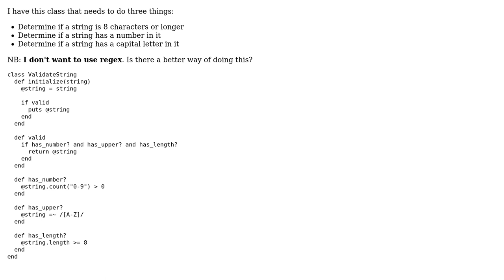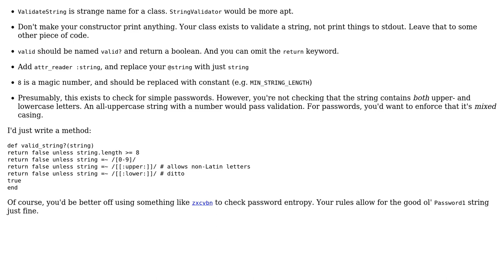Ruby class that validates a string (2 Solutions!!)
Ruby class that validates a string

With thanks & praise to God, and with thanks to the many people who have made this project possible! | Content (except music & images) licensed under CC BY-SA | Music | Images & others | With thanks to user Tolani user Luke user Flambino user Caridorc and the Stack Exchange Network Trademarks are property of their respective owners. You are responsible for your own actions.